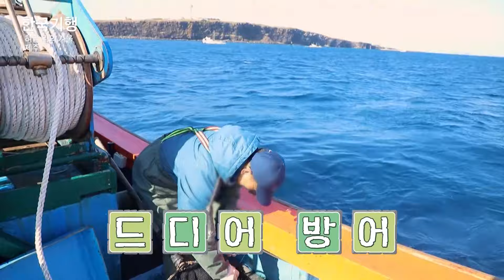14살부터 낚시했다는 베테랑 어부는 낚싯줄 하나로 대방어를 낚는다. 남편은 고기 담당, 아내는 요리 담당! 역할 분담 제대로된 바닷마을 부부의 하루ㅣ#한국기행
모슬포 겨울 진객을 찾아서.

방어의 집산지 제주특별자치도 모슬포항에서 시부모님이 운영하던 가게를 물려받아 남편은 고기 잡고, 아내는 요리하며 겨울바람을 다스리는 부부.

남편 김윤구 씨는 겨울의 특미 대방어를 잡으러 이른 새벽부터 마라도로 나선다.

그런데, 준비물은 고작 낚싯줄 하나? 14살부터 낚시를 시작했다는 베테랑 어부의 ‘방어 사냥’에 동승해 본다.

산란기를 앞두고 한껏 살집을 찌워 놓은 제철 진객, 방어! 제주 토박이들이 알려주는 방어 먹는 법이 따로 있다고...!

대방어 잡으러 나선 남편과 달리 갈치 위판장에 나타나 갈치를 상자째 들고 가게로 돌아온 아내. 가게에 대해 하나부터 열까지 전수해 주신 어머니를 위한 한 끼를 준비했다는데

서로에게 백 점 만점이라는 한 가족의 하루를 들여다본다.